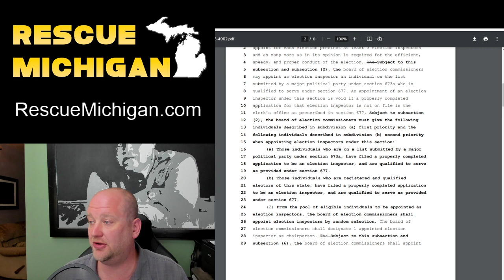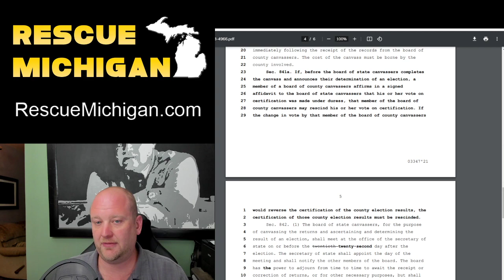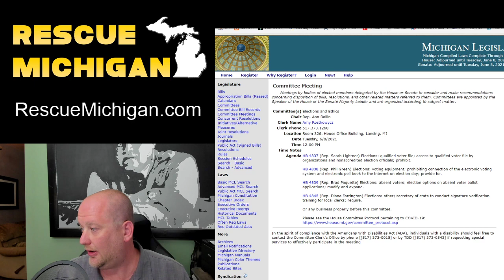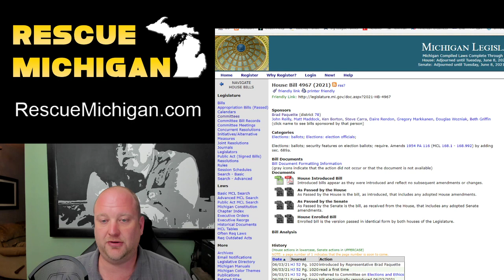Updates on Rescue Michigan Bills Introduced and Recap of "Decision Day" Rally in Antrim County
The Rescue Michigan election integrity bills were introduced in the House, we break down what they would accomplish, recommend viewers contact their lawmakers, and discuss yesterday's rally in Antrim County with Mike Lindell, Pat Colbeck, and others.

Link to the bills -then enter bill number 4952, 4962, 4963, 4964, 4965, 4966, or 4967